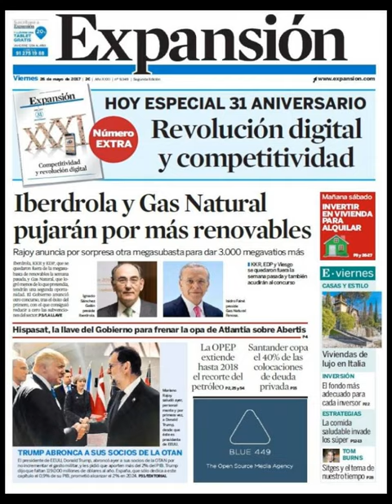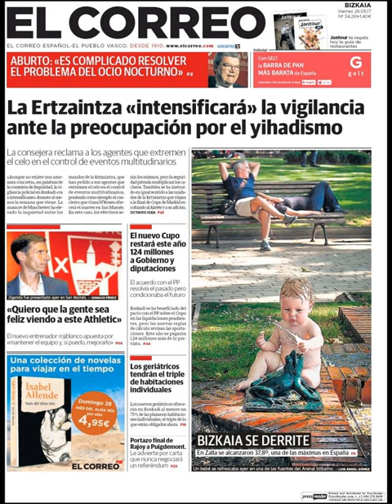Noticias Viernes 26 Mayo 2017 Principales Titulares Portadas Diarios Periódicos España Spain News